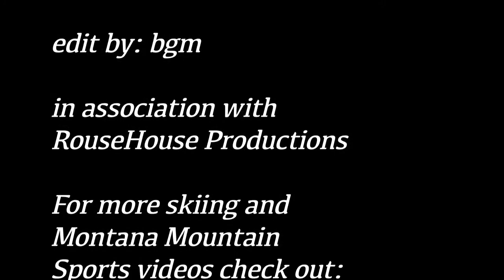Pat's Straightline, Schlasman's, Bridger Bowl, MT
This is two clips of a straightline / small couloir next to Pat's Chute off the Schlasman's lift.  It might have a different name, so if you've heard it called something else please comment.  It is a super cool line though with some good technical tree skiing above before you drop into the main funnel.

The second half of the edit was on a good powder day, I can't remember if I had first tracks or not, but it was close. And it was good; definitely one of my top ten, maybe top 5 lines at Bridger.

Pray for powder!